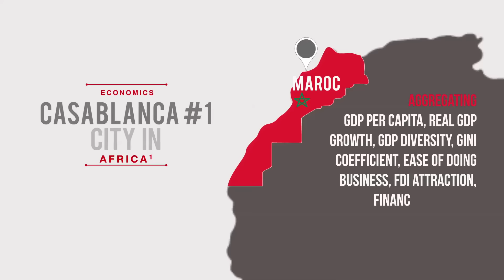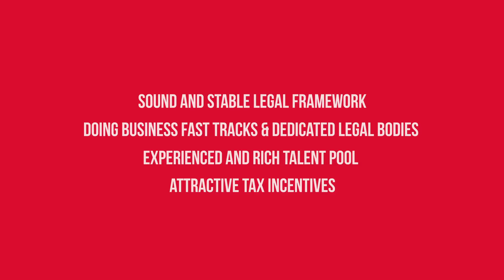Casablanca Finance City your gateway to Africa’s Potential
Population growth, increased domestic demand and economic reforms have made Africa a very attractive investment destination for expansion-oriented multinationals. Based as a major gateway for the world to North Africa and beyond, Casablanca Finance City Autorithy is intented to be an economic and financial hub that accelerates the development of Africa. In this perspective, Casablanca Finance City is a bridge plateform between the North and the South and attracts international institutions and investors to use Casablanca as a gateway to access Africa’s potential.